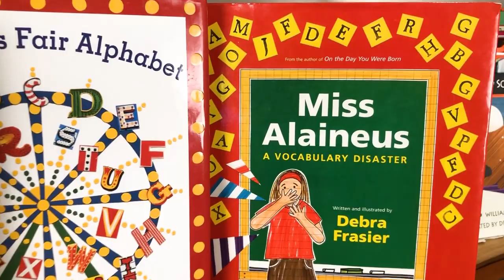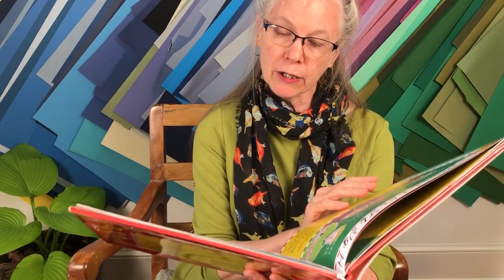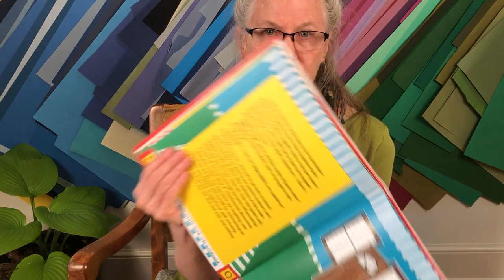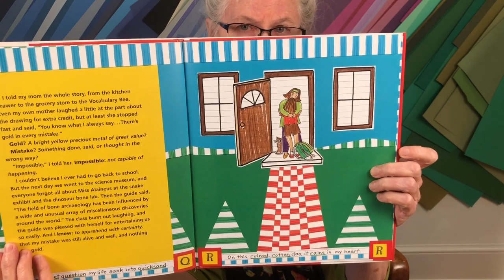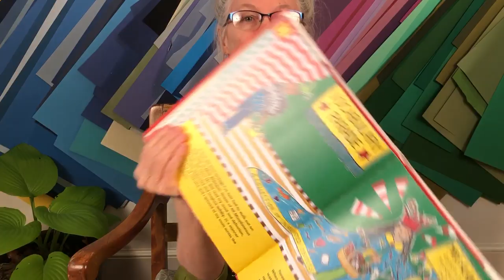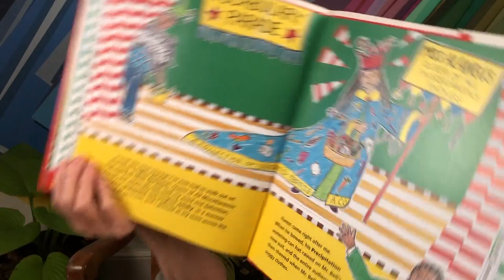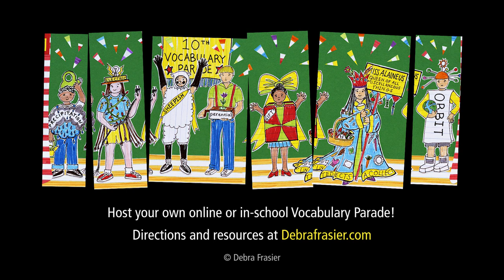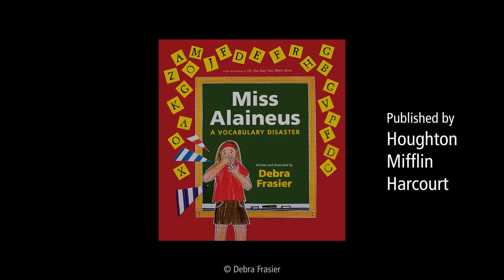Debra Frasier reads Miss Alaineus: A Vocabulary Disaster